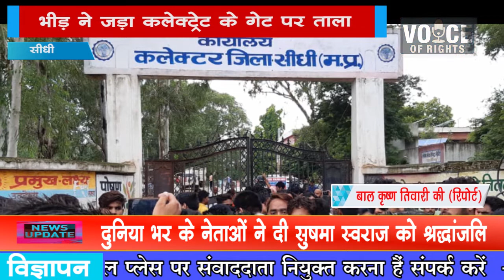सीधी-भीड़ ने जड़ा कलेक्ट्रेट के गेट पर ताला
भीड़ ने जड़ा कलेक्ट्रेट के गेट पर ताला

सीधी